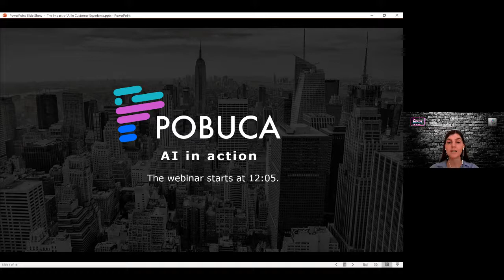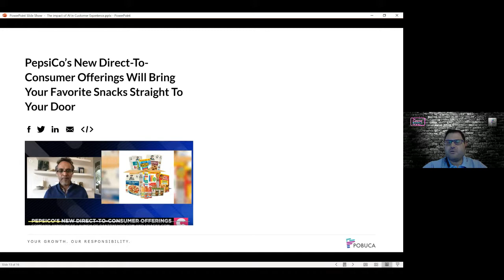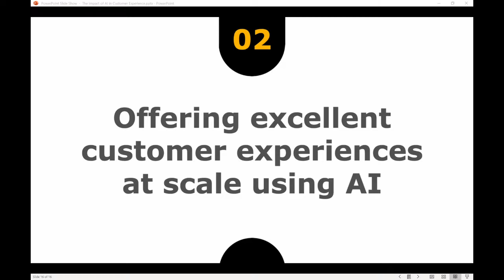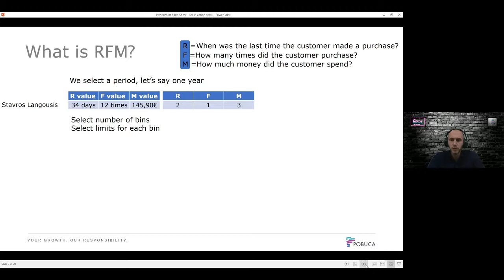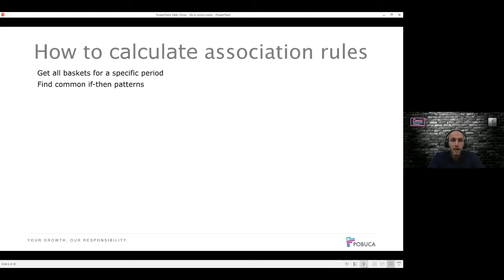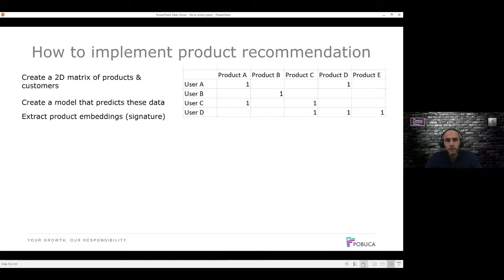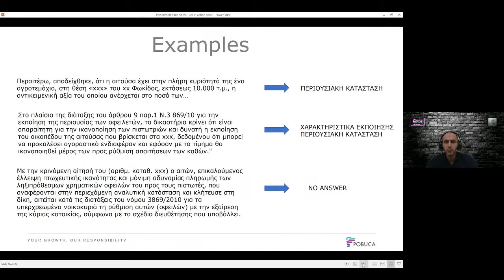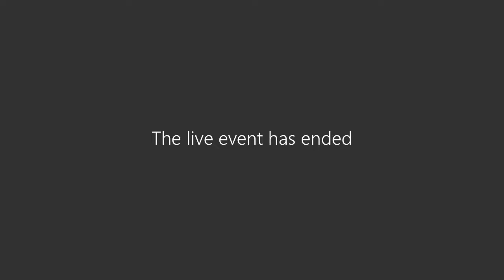Pobuca webinar: AI in action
Artificial Intelligence offers innovative tools and solutions that build the digital transformation of the new CX era.
The rapidly increasing changes of the new regularity in CX and the new data of the Covid-19 era, make companies even more in need of Artificial Intelligence.
During the webinar, you will discover Artificial Intelligence applications, through real case studies, innovative AI trends, and Pobuca new AI tool.

*The webinar presentation will be conducted in Greek.